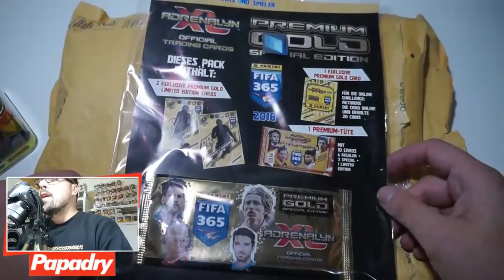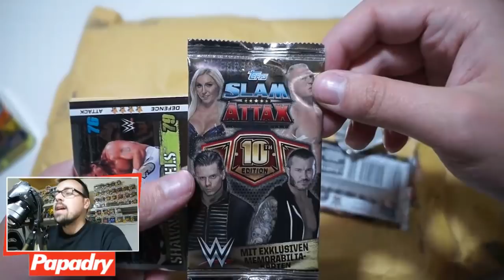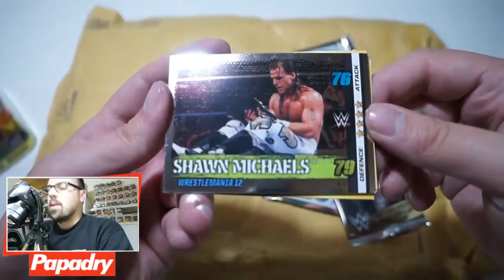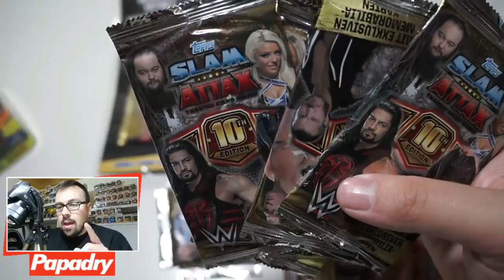LLEGÓ EL CORREO QUE ME ENVÍA CROMO FC !!! COSITAS DESDE ALEMANIA !!!